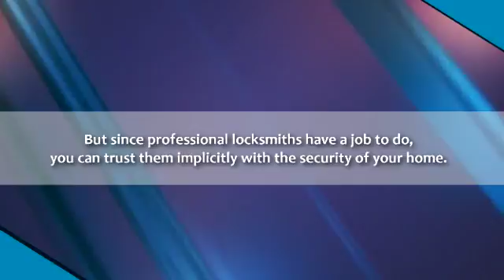24 Hour Locksmith In Oklahoma city- Okclocksmith.com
If you are searching for 24 hour locksmith in Oklahoma city? . They offer 24 hour locksmith service in Oklahoma city at affordable price. To know more watch this video.